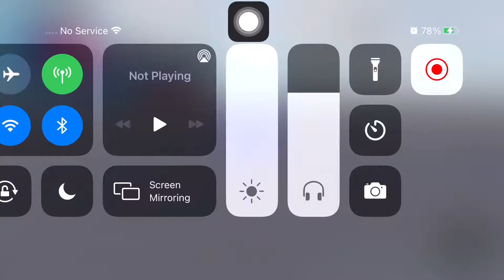Sonic in roblox!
Woooooow sonic and roblox!!!